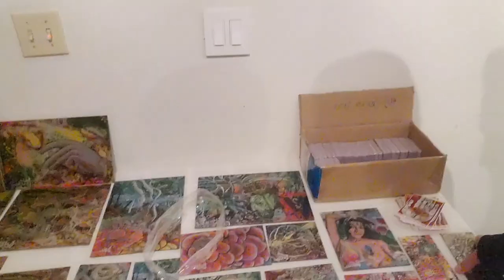Pavel with longtime friends Deron Cohen and John Styn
I've always found a solid rooting element in friendships where one supports another. Any of my creative artist type friends of any media, are people I go to when I'm reminded that the world is a great place.   By way of sharing any imagination for the rest of us to be a part of Deron Cohen artwork as he and I have been friends for 25 years.  Through thick and thin he has been producing artwork and maturing in ways that I am not only envious but proud. I have four pieces of his artwork and wish I could afford more.
John Halcyon Styn, if you've ever followed his stories and his social media, you'll see someone who will take you on an air balloon ride over your own piece of world and show you the different puzzles of yourself through his stories.
I have lots of my own artwork on my own walls and not enough of them on the walls of others but repuzzling with the creations of others gracing my rooms are just a small reminder that color is everywhere. Not just in a crayon box.
I've got two pieces on aluminum that will go in my walls tonight.